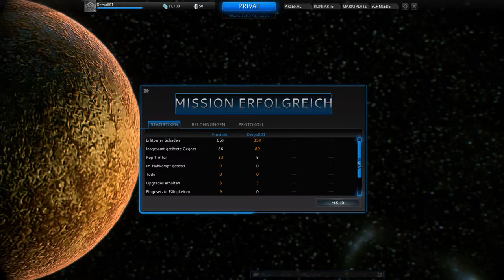Let´s Play Warframe [GER] #03 - mit Frosttek - Merkur-System, Elion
In dieser Folge Warframe spiele ich zusammen mit meinem Kumpel Karsten die vierte Mission im Merkur-System, Elion.